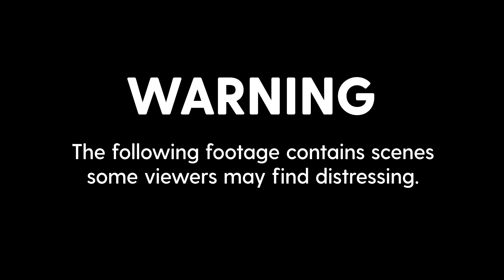Man who set light to mosque worshippers convicted of attempted murder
A man who set light to elderly worshippers who had just left mosques in London and Birmingham has been convicted of two counts of attempted murder.

Mohammed Abbkr was remanded in custody until later this month after being found guilty on Monday by majority 11-1 verdicts of trying to kill Hashi Odowa, 82, and Mohammed Rayaz, 70, in February and March this year.

A two-week trial at Birmingham Crown Court was told that Abbkr, who has been diagnosed with paranoid schizophrenia, told his first victim: “I swear in the name of Allah, in the name of God, you will know me.”